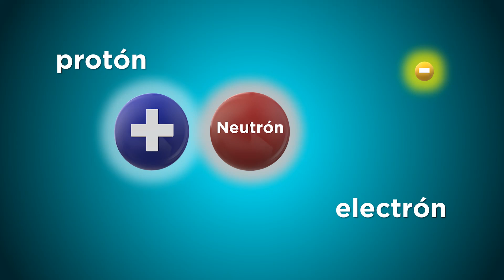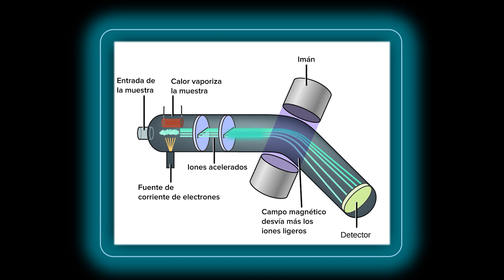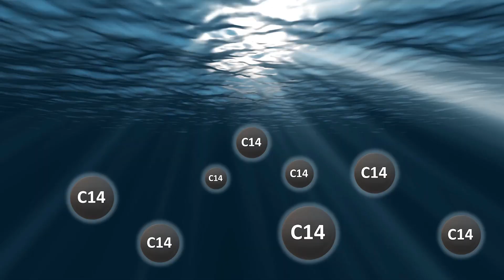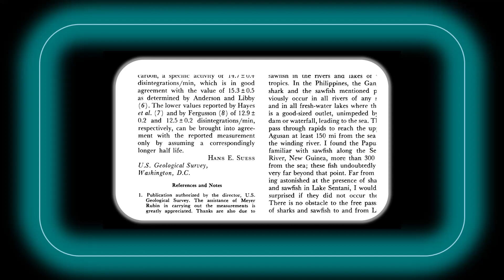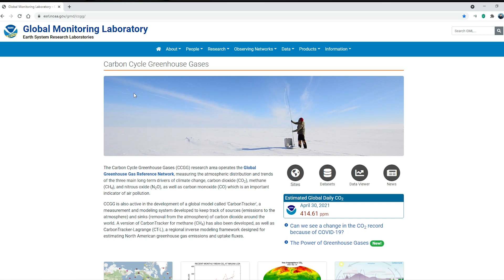¡PRUEBA DEFINITIVA! SOMOS RESPONSABLES DEL CALENTAMIENTO GLOBAL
En la naturaleza existen tres isótopos de carbono: C12; C13 y C14, y los científicos que estudian el clima han podido utilizarlos para rastrear de dónde viene y hacia dónde va el Dióxido de carbono.
En este video te contamos cómo lo hacen.

REFERENCIAS

Página Web de la Red Mundial de Referencia de Gases de Efecto Invernadero:
Global Monitoring Laboratory, NOAA. Carbon Cycle Greenhouse Gases.

Basu, S., Lehman S., John B. Millera, Arlyn E. Andrewsa, Colm Sweeneya, Kevin R. Gurneyd, Xiaomei Xue, John Southone, and Pieter P. Tansa. (2020). Estimating US fossil fuel CO2 emissions from measurements of 14C in atmospheric CO2. PNAS. Vol. 11, no. 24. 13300–13307.

Bozhinova, D., M. K. van der Molen, I. R. van der Velde, M. C. Krol, S. van der Laan, H. A. J. Meijer, and W. Peters. (2014). Simulating the integrated summertime Delta (CO2)-C-14 signature from anthropogenic emissions over Western Europe. Chem. Phys., 14, 7273–7290, doi:10.5194/acp-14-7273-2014

Shoemaker, L. G., J. C. Turnbull, P. P. Tans, J. B. Miller, B. H. Vaughn, S. E. Michel, and S. J. Lehman (2010), Fingerprints of Emissions and the Carbon Cycle: Stable and Radiocarbon Isotopes of Carbon Dioxide, NOAA/ESRL,

Stuiver, M. et al. (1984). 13C/12C ratios and the transfer of biospheric carbon to the atmosphere. J. Geophys. Res. 89, 11,731-11,748.

Suess, H. (1955). Radiocarbon concentration in modern Wood. Science, Vol. 122, Issue 3166, pp. 415-417 doi: 10.1126/science.122.3166.415-a